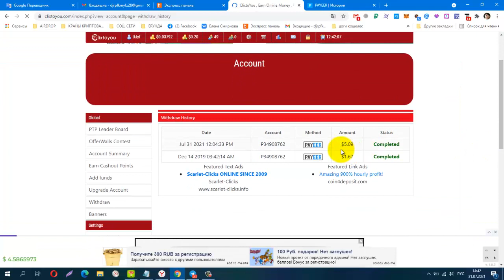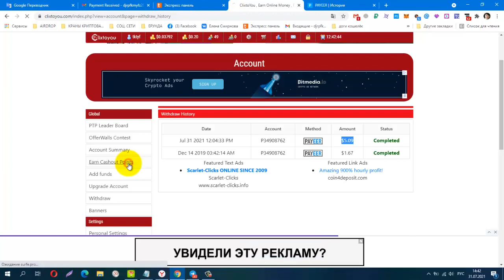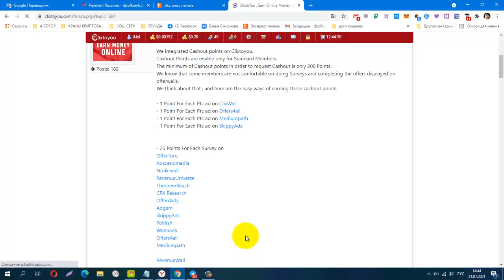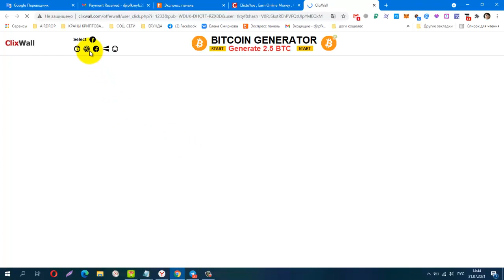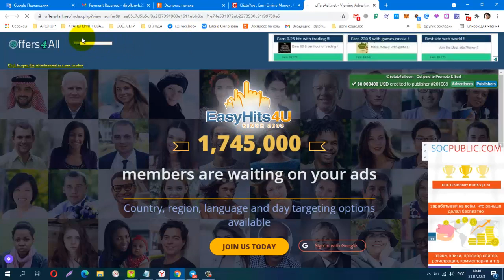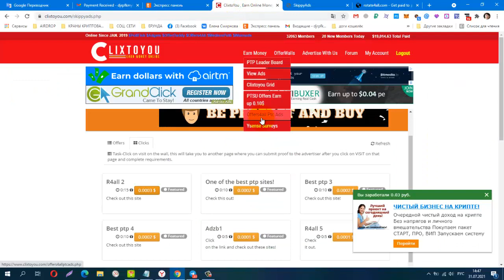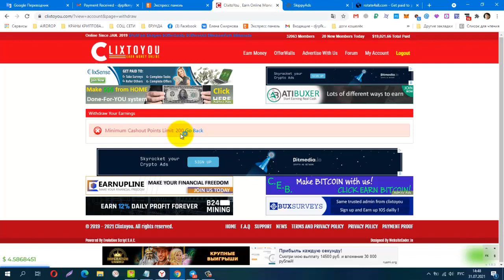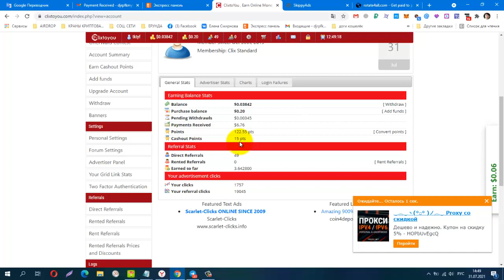Без вложений BUX Clixtoyou, ПЛАТИТ! КАК ЗАРАБАТЫВАТЬ Cashout Points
Без вложений. BUX  Clixtoyou, ПЛАТИТ! КАК ЗАРАБАТЫВАТЬ Cashout Points. + 5.09 USD
Телеграмм канал, Заработок в Интернете
КОШЕЛЁК payeer.
Perfect Money (Перфект Мани).
обменник Magnetic Exchange
регистр.
постепенно будут добавляться новые краны.
payeer P34908762
Сбер банк
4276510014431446